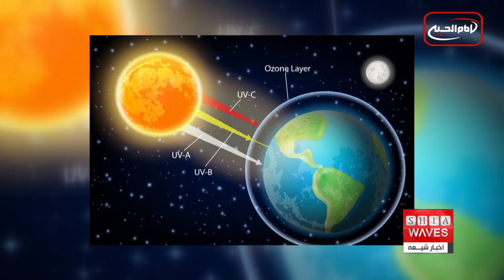نگاهی به چند خبر کوتاه:سه شنبه 20 دیماه 1401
۱)آغاز نصب لوسترهای جدید در حرم مطهر حضرت عباس علیه السلام
۲)برگزاری سالگرد شهادت مرحوم آیت الله سید حسن شیرازی در سوریه
۳)ترمیم لایه ازون تا سال ۲۰۶۶ میلادی
۴)درخواست بازگشایی درب مساجد شهر مقدس مشهد به روی کارتن خواب ها
۵)برگزاری جشنواره هنری وفاداری به امام حسین علیه السلام در شهر مقدس کربلا
۶)تولید بیش از یک میلیارد لیتر آب تصفیه شده توسط آستان مقدس عباسی علیه السلام
۷)درگذشت یکی از علمای شیعه پاکستان
8) شرکت بیش از ۶۰ دانشجو در برنامه "زندگی با قرآن" در اندونزی